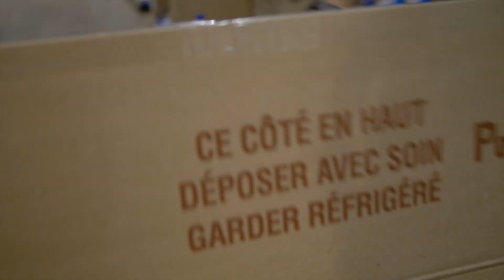Du verger jusqu’à l’assiette!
Depuis 2002, Pommes Qualité Québec contribue à offrir un petit déjeuner nutritif aux enfants par le don de milliers de pommes à travers la province.